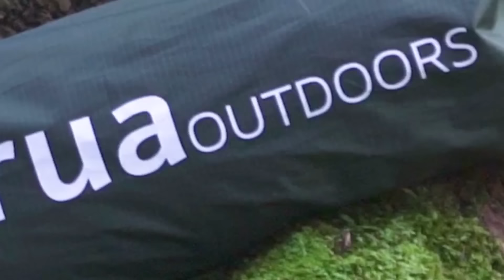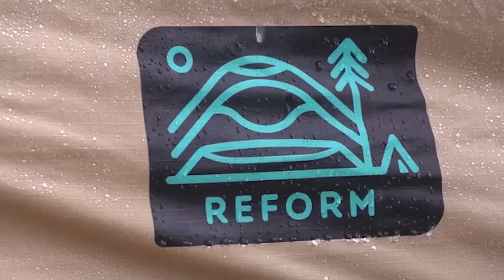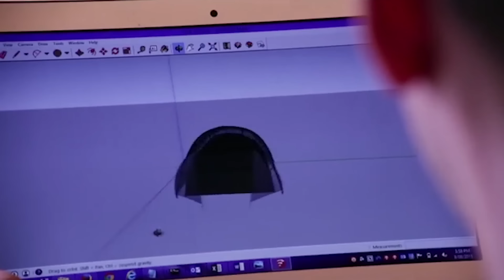DIE VERRÜCKTESTEN ZELTE, DIE AUF EINER ANDEREN EBENE SIND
1. Quechua T6.3 XL

2. Crua Modus

3. Nesty

4. TAMMOCK

5. Siesta4

6. TRAFT

7. Mollusc Nano 2